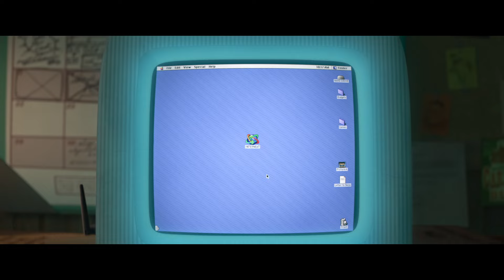ΡΑΛΦ ΕΝΑΝΤΙΟΝ ΙΝΤΕΡΝΕΤ- Πρώτο trailer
22 ΝΟΕΜΒΡΙΟΥ ΣΤΟΥΣ ΚΙΝΗΜΑΤΟΓΡΑΦΟΥΣ ΑΠΟ ΤΗΝ FEELGOOD, ΜΕΤΑΓΛΩΤΤΙΣΜΕΝΟ, ΜΕ ΥΠΟΤΙΤΛΟΥΣ ΚΑΙ ΣΕ 3D

Ο καταστροφέας Ralph (με τη φωνή του John C. Reilly) και η πάντα ανήσυχη φίλη του, Vanellope von Schweetz θα ρισκάρουν ένα απίθανο ταξίδι στον αχανή κόσμο του διαδικτύου, αναζητώντας ένα ανταλλακτικό για να σώσουν το Sugar Ruch, το βιντεοπαιχνίδι της Vanellope.

Σε σκηνοθεσία του Rich Moore («Ζωούπολη», «Ραλφ ο Καταστροφέας») και του Phil Johnston (συν-σεναριογράφου του «Ραλφ,ο Καταστροφέας» και της «Ζωούπολης») .